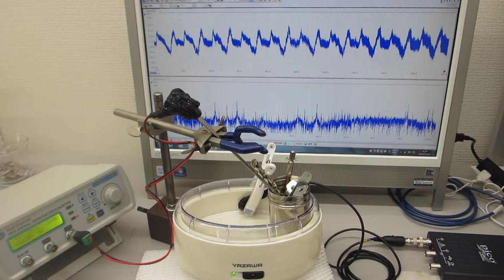音と超音波の組み合わせ技術（非線形振動現象）